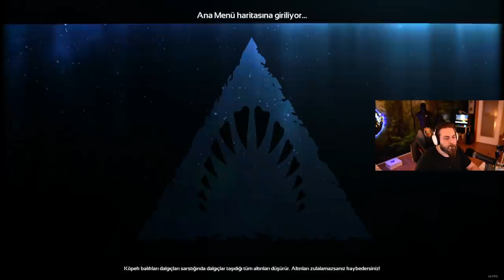ELRAENN İLE DEPTH (GELME GELME !) #1